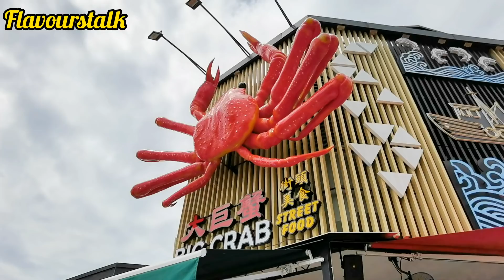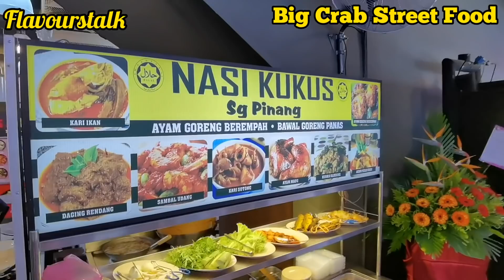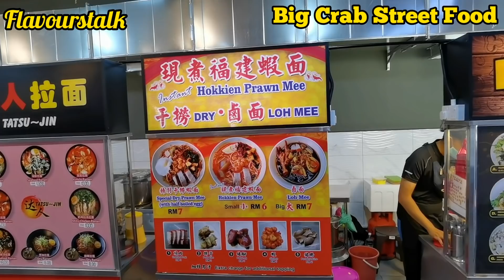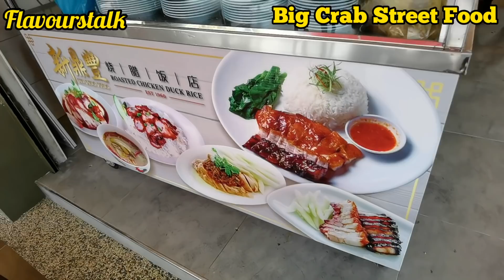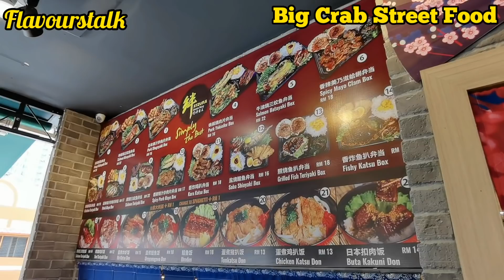槟城新开幕大巨蟹美食街烧腊鸡饭点心日本餐经济饭还有很多很多 Newly Open Big Crab Street Food Penang Malaysia A lot of choices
新开大巨蟹美食街烧腊鸡饭点心日本餐经济饭还有很多很多 Newly Open Big Crab Street Food Penang Malaysia

大巨蟹美食街
Big Crab Street Food

No 28, Jalan Perusahaan Jelutong 2, Fortune Park, 11600 Jelutong, Pulau Pinang, Malaysia

7am to 12mid